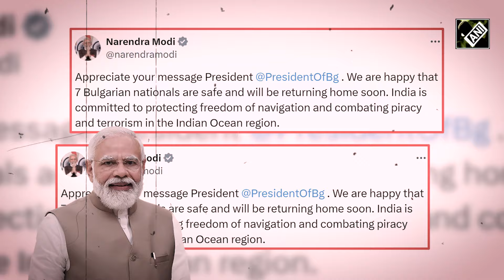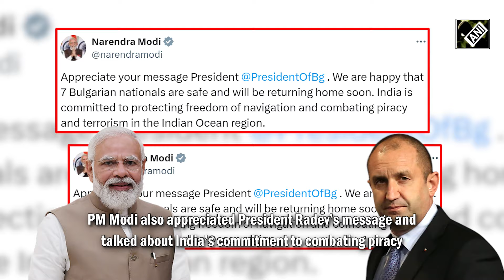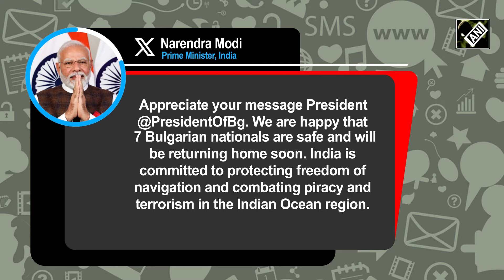“My sincere gratitude…” Bulgarian President thanks PM Modi for Indian Navy’s anti-piracy ops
Indian Navy have shown their might in the high seas as they battled Somali pirates, rescued Bulgarian Ship MV Ruen. Indian Navy carried out the 40-hour-long Operation and forced 35 Somali sea pirates to surrender. Navy men have been receiving praise for their 40-hour-long operation and for bringing pirates to their knees. Meanwhile, the Bulgarian President Rumen Radev has expressed his gratitude towards PM Modi. President Rumen Radev took to platform ‘X’ on March 18 and lauded the Indian Navy for the operations. PM Modi also appreciated President Radev’s message and talked about India’s commitment to combating piracy. The Indian Navy Vessel INS Kolkata came to the rescue of MV Ruen which was hijacked on December 14, 2023. Indian Navy also released footage of an encounter between commandos and 35 Somali sea pirates. MARCOS, India’s Marine Commandos carried out the operation and forced 35 Somali sea pirates to surrender.